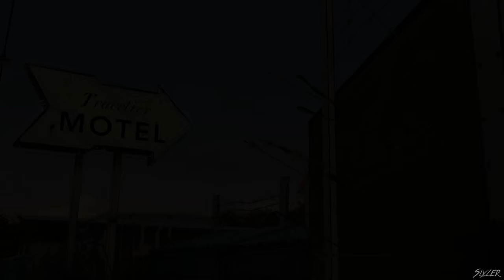The Walking Dead: Season One #17 ~ Episode 3: Long Road Ahead (1/8)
Hey... she did help us buy some time to get some well needed medicine! Also, Kenny is kind of an ass trying to lift you up. He just lets you go like that.

Recorded using AverMedia Live Gamer Portable